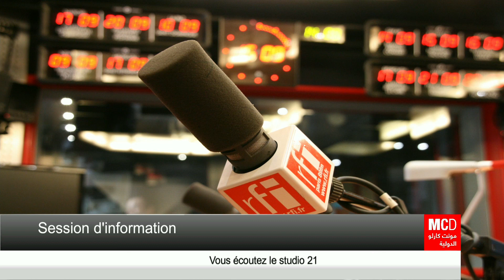El cuentero peruano "El Wayqui" con Jordi Batallé en RFI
Grabación del programa de Jordi Batallé con el cuentero peruano "El Wayqui"